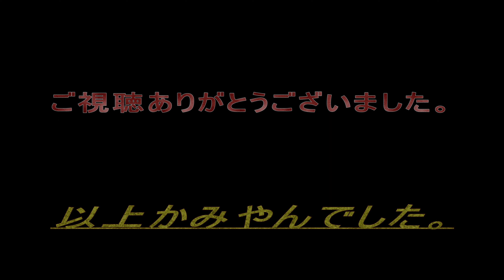【思い出の食堂物語】#8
00:00始まり（OP）
00:37まー坊と会話
02:18終了（ED）

@kamiyan Game's

今回からスマホゲームの思い出の食堂物語のゲーム実況始めていきたいと思います。

登場人物：おばあさん,サラリーマン,工場のおじさん,まー坊

サラリーマン,工場のおじさん,まー坊が来店しました

関連動画